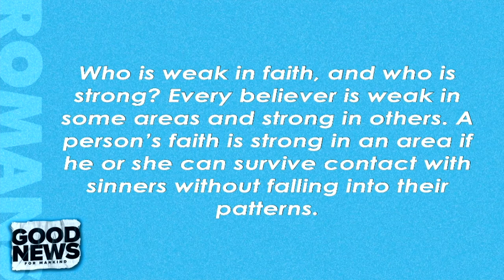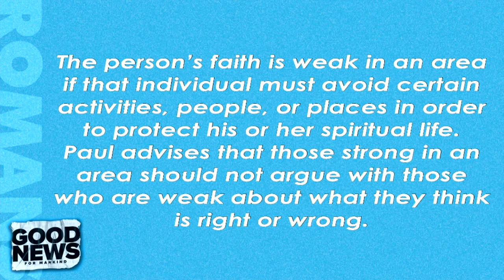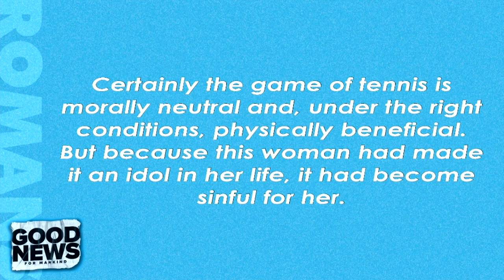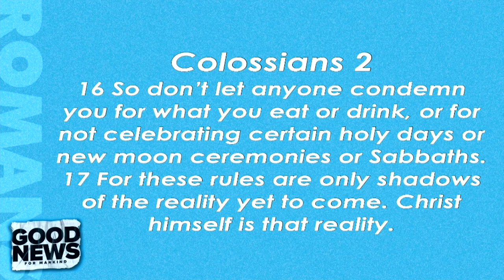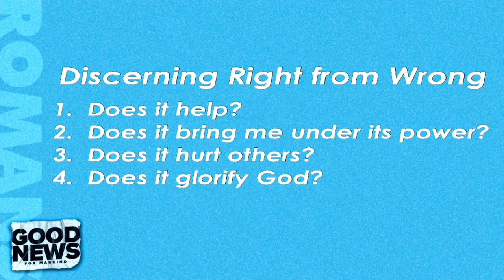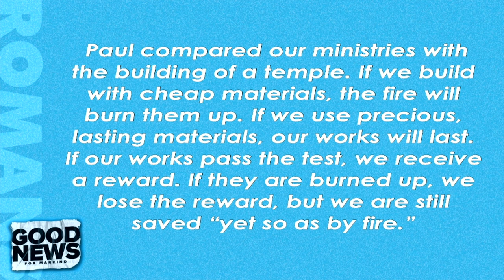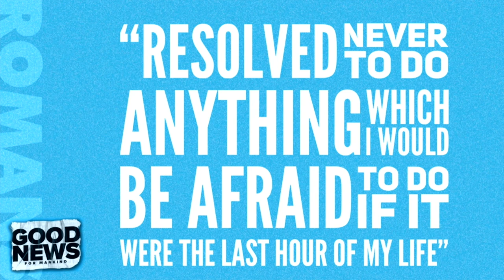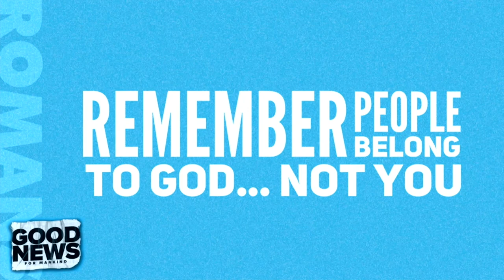Sunday, August 2 // Pastor Neil Spencer